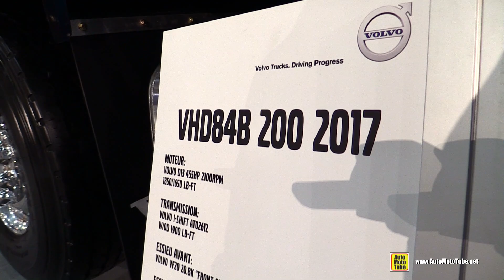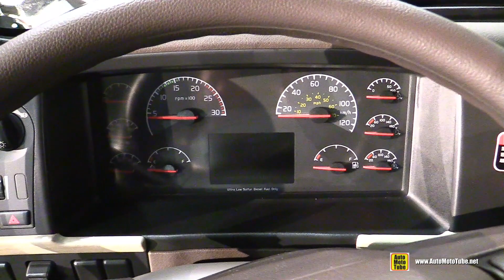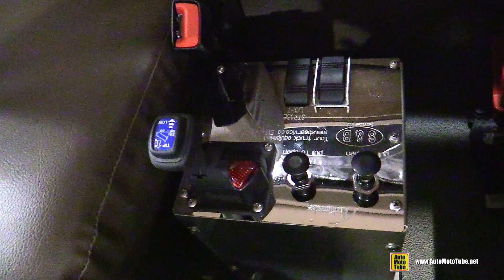2017 Volvo VHD84B 200 Dump Truck with D13 455hp Engine - Walkaround - 2017 Expocam Montreal